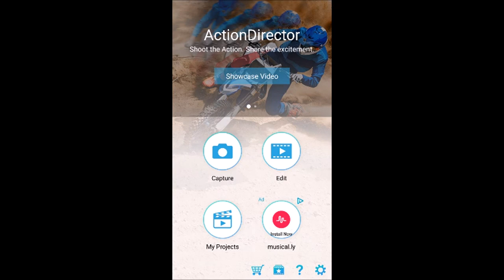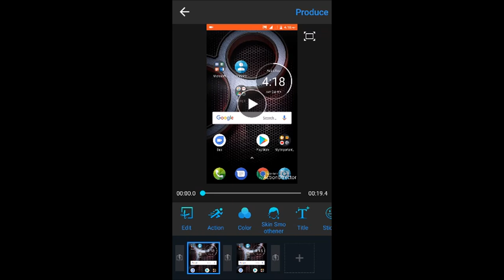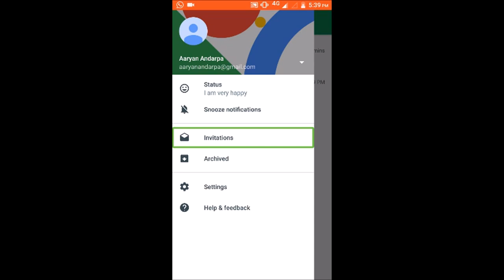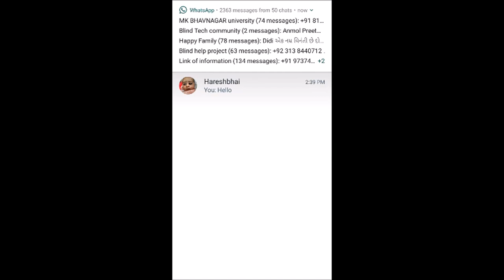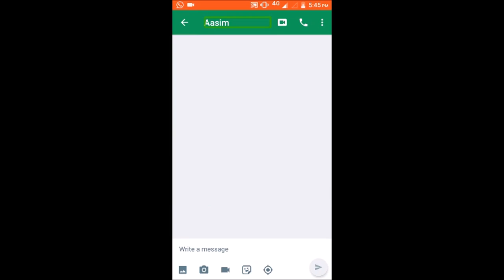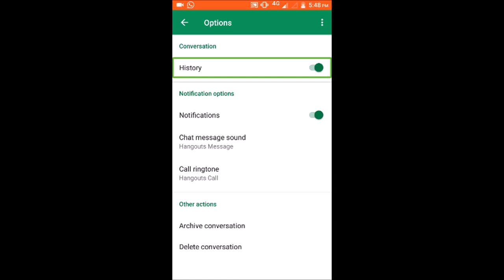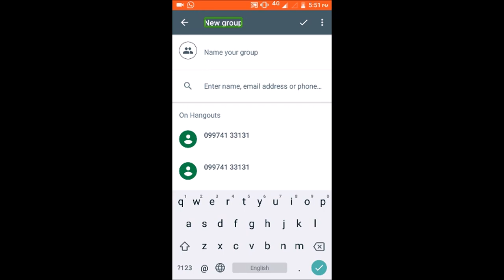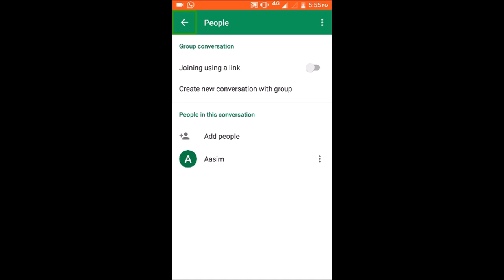Learn how to use Hangouts and also learn about action director part 2 merging video in Hindi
Hay guys,
This is aaryan here.
Welcome to tech with aaryan YouTube channel,
I hope you can understand my YouTube videos.

Friends I have a good news for you .
Now you can contect me, watch live me in youtube also.
If you want to watch me live in youtube , cum my channel on sunday 10AM,

About this video:
Guys in this video you will learn about action director part 2,
How to use Hangouts With talkback in hindi

If you want to joint our WhatsApp groop,
Please contact one of the following numbers.

If you have any question regarding technology,
Please contect me at.
my mobile number is,
Now you can contect me by email also,

Friends I have one request for all my viewers.
If you like my channel and my try,

Thanks...

Thanks...